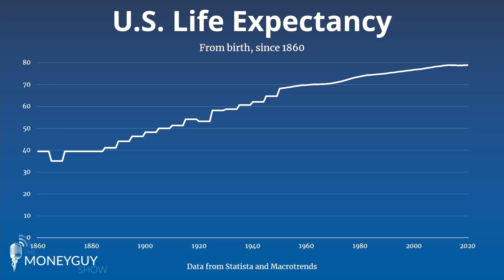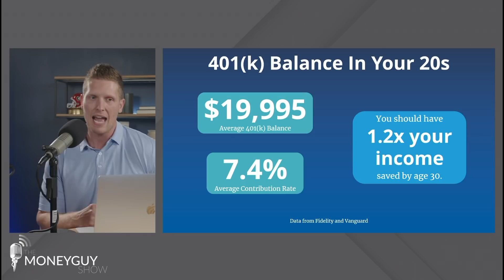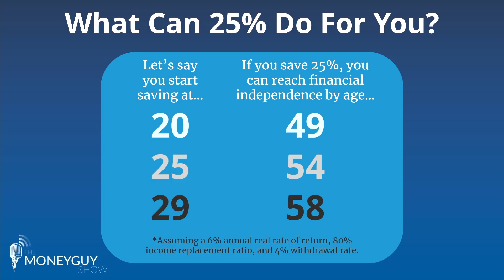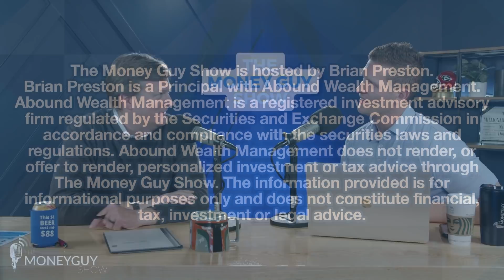Average 401(k) Balance For a 20 Year Old (2022 Edition)